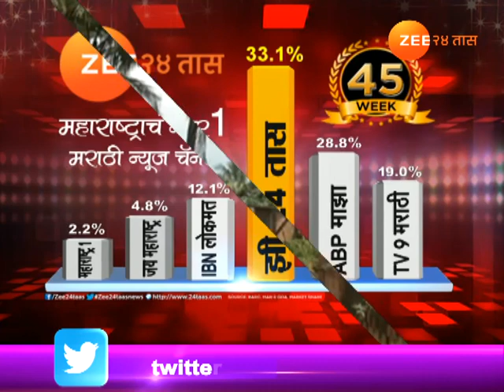रत्नागिरी | जैतापूरनंतर आता नाणारचे संकट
Ratnagiri | Nanar Villagers Oppsose Refinery Project And Give Away Their Lands